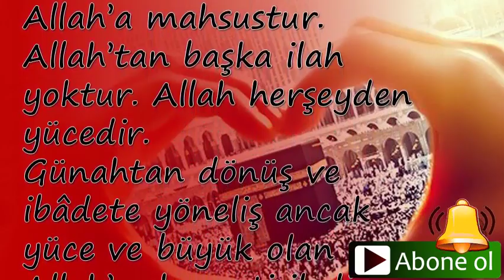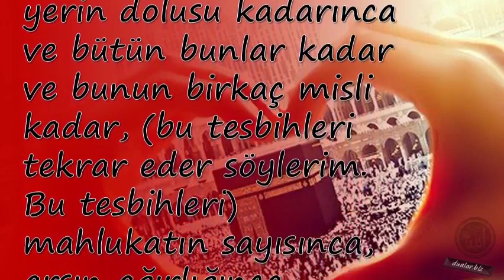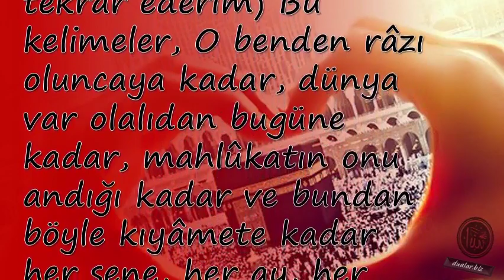Süleyman B Mu’temer’in Duası Ve Tesbihi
Duanin önemi,

💕 YAYIN İLKELERİMİZ;

💕 KAYNAKLAR;

☆Siteler
• line.do
• dua.biz.tr.com
• dualar.biz

💕 YASAL UYARI;